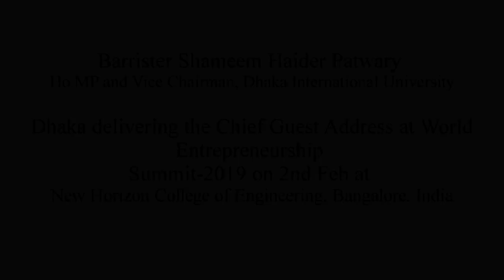Social Entrepreneurship And Economic Development | Barrister Shameem Haider Patwary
Barrister Shameem Haider Patwary
Ho.MP and Vice Chairman, Dhaka International University
Dhaka delivering the Chief Guest Address at World Entrepreneurship
Summit-2019 on 2nd Feb at New Horizon College of Engineering, Bangalore, India

Welcome To Dhaka International University (DIU)

Social entrepreneurs use start-up companies and other entrepreneurs to solve social, cultural, or environmental issues, fund and solutions. This idea can be applied to different organizations with different sizes, goals, and beliefs